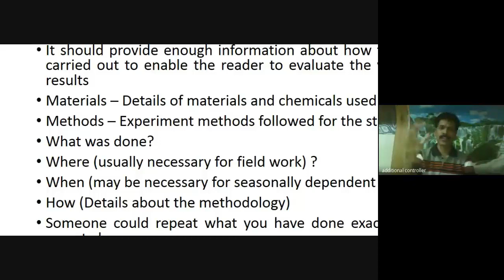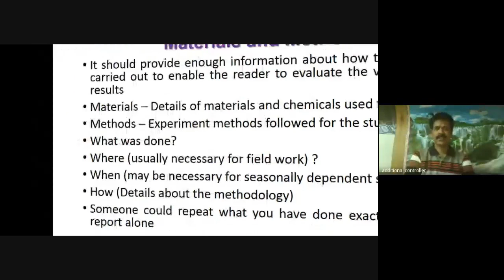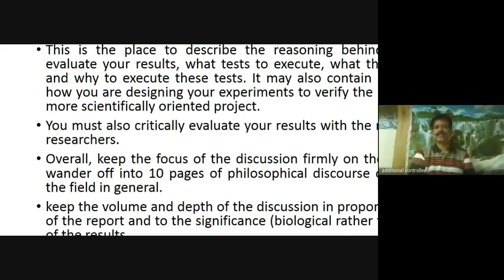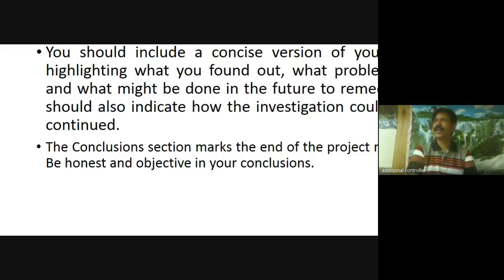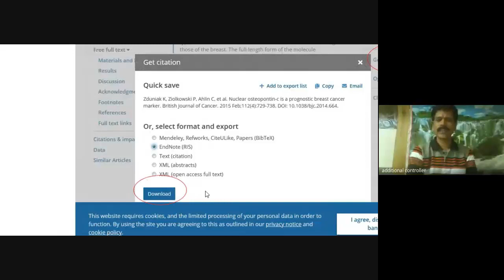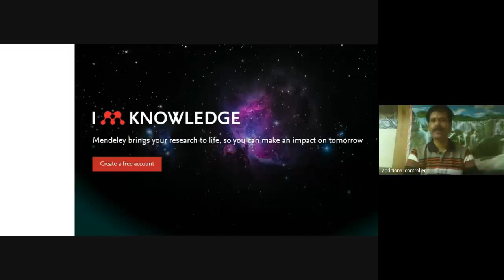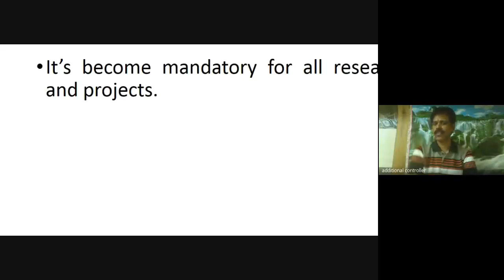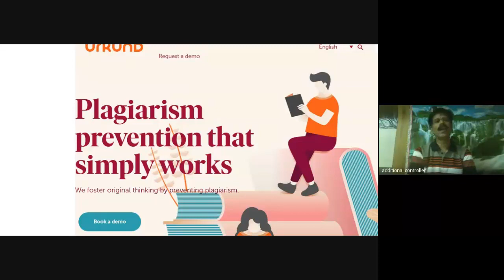Project Report Preparation III (Tamil)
This is the second online class on Project Report Preparation during COVID19.